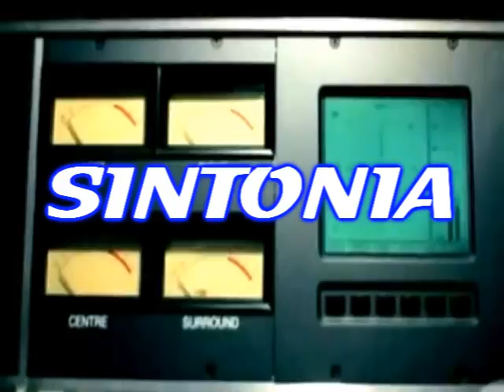PROMO SONIDO MIKEY-- CREATED BY DJ FROGS NAUCALPAN MEXICO---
PRESENTACION SONIDO MIKEY, EDICION  PROFESIONAL EN AUDIO Y VIDEO PARA DJ´S, GRUPOS EQUIPOS  DE AUDIO, SPOTS , OPENNIGS, PERIFONEOS--
 DJ FROGS NAUCALPAN MEXICO..
HACEMOS UN TRABAJO MUY A TU ESTILO.